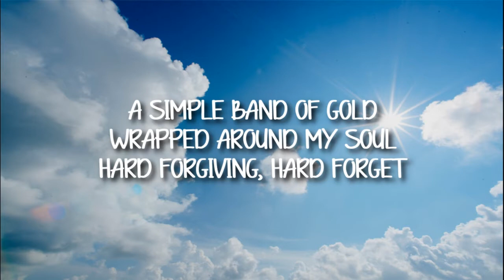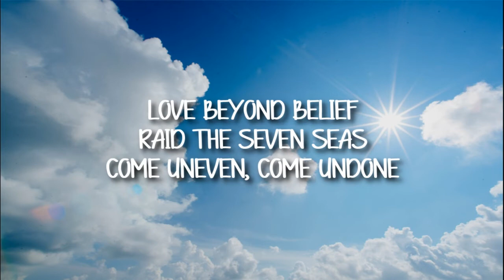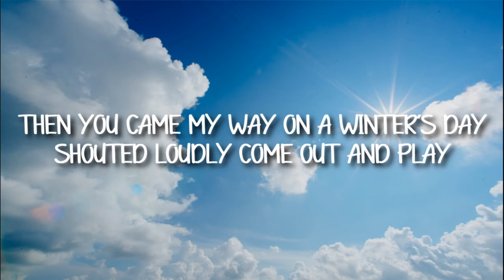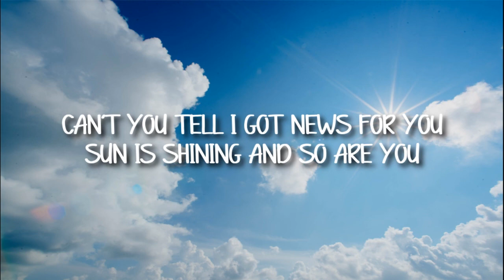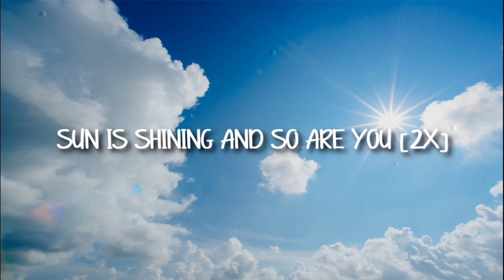Axwell Λ Ingrosso - Sun Is Shining | Video Lirik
🎵 Judul : Sun Is Shining
🎙️ Penyanyi : Axwell Λ Ingrosso

Lirik :
A simple band of gold
Wrapped around my soul
Hard forgiving, hard forget

Faith is in our hands
Castles made of sand
No more guessing, no regrets

Then you came my way on a winter's day
Shouted loudly come out and play
Can't you tell I got news for you
Sun is shining and so are you

And we're gonna be alright
Dry your tears and hold tight

Diamonds to behold, waiting to unfold
Bite the bullet, bite your tongue

Love beyond belief
Raid the seven seas
Come uneven, come undone

Sun is shining and so are you [6x]

Sun is shining and so are you [2x]